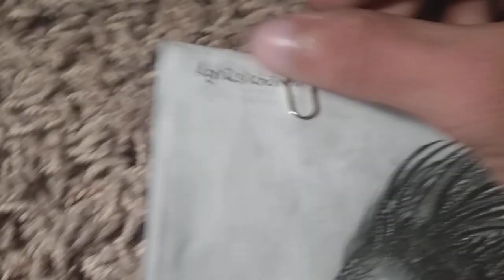The Three Forms Of The Perfect Organism [READ DESCRIPTION]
It can change forms in the same way that a caterpillar turns into a butterfly. The only difference is, like the immortal jellyfish, the perfect organism can regress it's cells back to an earlier state of development. It can also do this forward, changing between various developmental stages at any time.